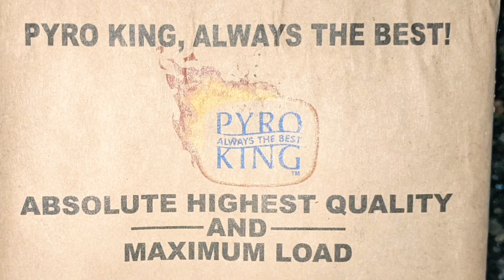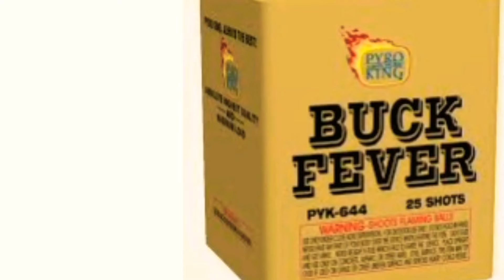2️⃣5️⃣shot 200gram: BUCK FEVER (Pyro King Fireworks) *Under the Radar Hitter*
25shot 200gram: BUCK FEVER by PYRO KING FIREWORKS!!!
  I've been after this Cake for a few years now & you see why. Quality Hitter right here, as is most Pyro King(at least in my case). I already have Buck Hunter on the channel(both single & in a pair) so I was super stoked to have found a Pair of these at a decent price. Every break had a Good Spread while packing a Nice Report. This is definitely a cake is recommend to any one with access to Pyro King Products, 4 would make for a Really Good 100shot!!! 12/1 to the case for those with Wholesale access.
  Pyro King is one of those Brands I'll always take a Chance on. So far everything I've seen from them has been nothing but Quality!!!

  BIG THANKS to every Pyro that Supports the Channel. I do this completely outta my own Pocket for the fun of Fireworks. So I really appreciate everybody that rides with my channel. Without you watching I'd just be some dude pointing a phone at Fireworks📱🤷‍♂️📱
 We're approaching 2 Million views and for a channel that's just over 4 years old that's a hell of a Accomplishment in my book. I don't name drop the Good Shit & I'm not out Clout chasing like so many in this Game Right Now. I'm just a Pyro with a little bit of Access to "Good Product" & a decent camera trying to bring you the viewer the absolute best videos I can!!! As of right now the Channel is not Monetized, so any Bull💩 Adds you have to watch is YouTube trying to Capitalize on my work while not paying me a dime💵🤷‍♂️💰